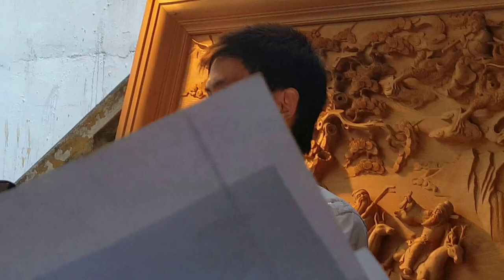Viet Namese Wood Carving Pro 1.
We are one of Vietnamese carpenter group.  We follow carving and make an amazing product and luxury.